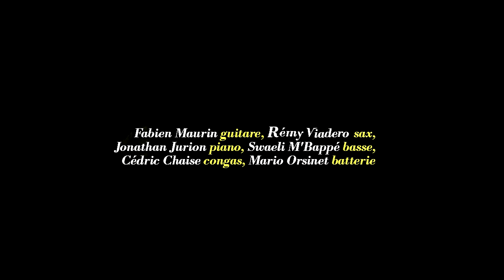Welcome Santana Tribute Rehaersals II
Welcome Santana Tribute rehaersals playing Shhh, Incident at Neshabur, Brazil and Reach Up...

Discover Welcome , an original Santana tribute exploring the Devadip period and some rare pieces from the legendary guitarist.

Line up :
guitar : Fabien Maurin
saxophone : Rémy Viadero
bass : Swaéli M'Bappé
keys : Jonathan Jurion
congas : Cédric Chaise
drums : Mario Orsinet

Welcome (named like the 5th album of santana) is a santana tribute for santana band and devadip orchestra. The band plays some rare songs from santana universe including santana influences and music partners like John Mc Laughlin or Wayne Shorter.

Based in Paris, the band gathers musicians and friends from all horizons, meeting up with the willingness to make a tribute to santana music, bringing their touch and vision.
The band line up is designed to make place for musical expression and jazz improvisation referring also to the special santana line ups and collaborations with Wayne Shorter, John Mc Laughlin, Herbie Hanckok and many others who contributed to the santana rich universe in every step of the way.

Viva santana!